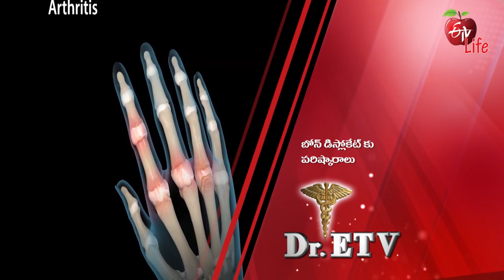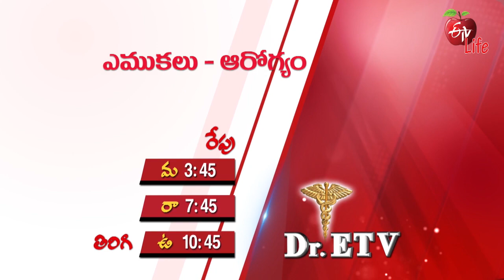Dr ETV | డాక్టర్ ఈటీవీ | General Promo | 3.30 PM | 27th August 2021| ETV Life